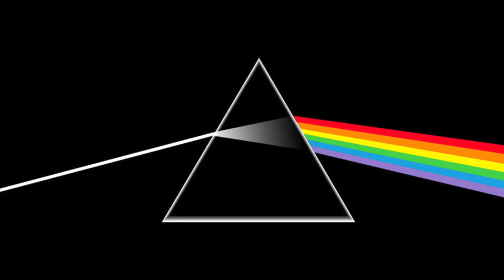Time - Luca Sicilia